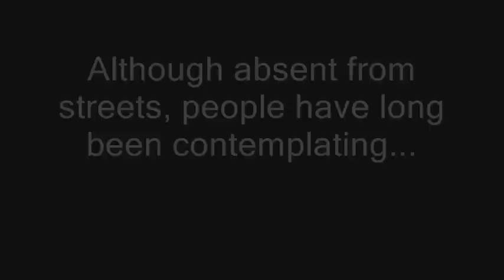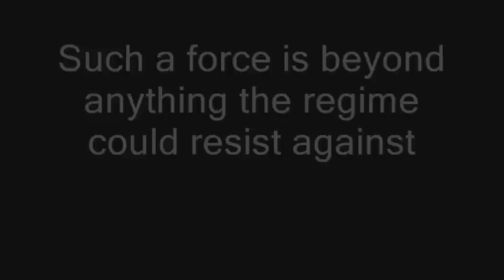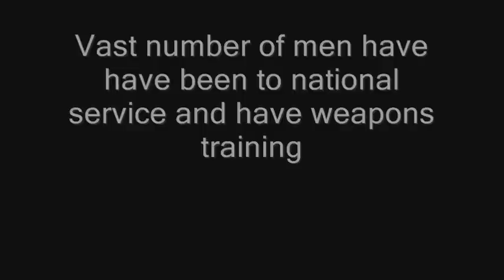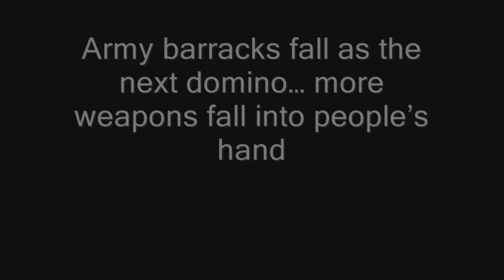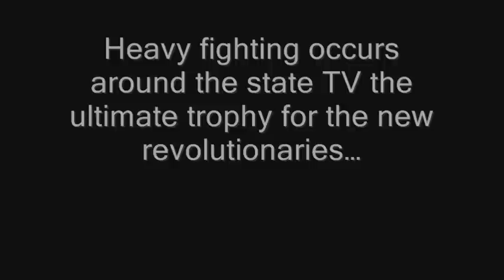Iran's THE Day - A fictional clip depicting overthrow of Iran's Islamic regime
Iran's THE Day - This is a fictional clip depicting overthrow of Iran's Islamic regime  in an armed uprising. A scenario which is often the fate of brutal dictatorships.